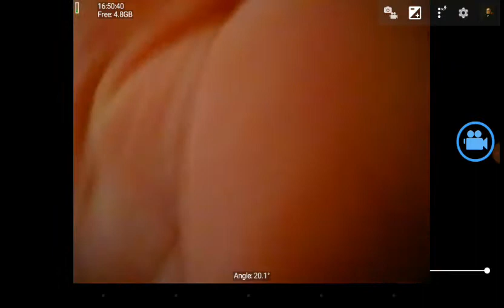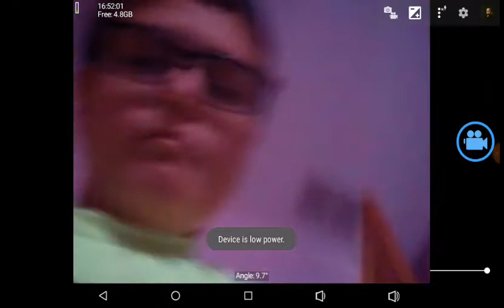PERSEPHONE POOPS IN ELLIOTTS ROOM!!!no pooping in her room Persephone!new channel coming out soon!